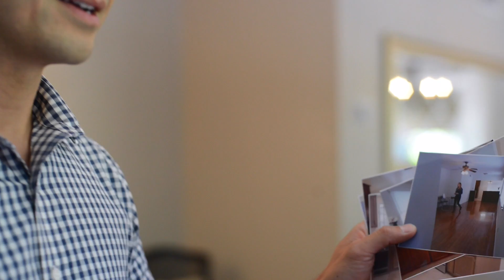Testimonial Video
I would have never thought of myself as a ‘flashlight’. Thanks Katelyn and Morgan for shining the light on that one ;)

If you need help buying or selling your home, let me help show you the way.

‪#‎socalrealestategreg‬ ‪#‎pinnacleestateproperties‬ ‪#‎firsttimehomebuyers‬